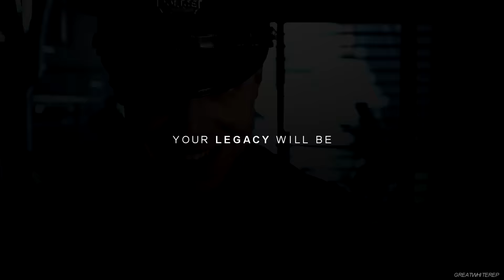JEROME VALESKA | "who's the boss?" [+3x14]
fka. GreatWhiteRep

[this is best viewed with headphones in HD!]

"your legacy will be death, and madness"

HE'S BACK!!! praise the lord. jerome valeska is so fun to vid so expect more from me. also lowkey i am really proud of this lmao

- information -
●colouring: xMysticFlame
●song: at the end of the video!
●TV Show: Gotham (Jerome Valeska)
●program: Sony Vegas Pro 10.0
●inspiration: VilyaXxX0llwyna, LisaWinchester